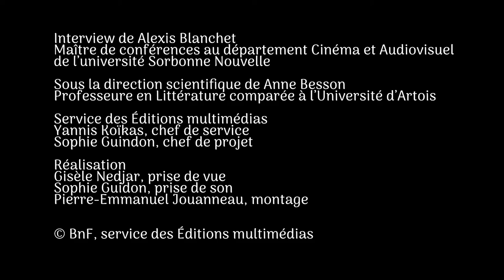La Fantasy et les jeux vidéo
L'héritage de Tolkien et de la fantasy en général offre un terrain très intéressant pour les développeurs de jeux vidéo. Alexis Blanchet, maître de conférences au département Cinéma et Audiovisuel de l’université Sorbonne nouvelle, nous parle des jeux vidéo dans l'univers de la fantasy.

Pour devenir incollable sur les grands récits de fantasy et ceux qui les ont inspirés, explorez l'exposition virtuelle de la BnF